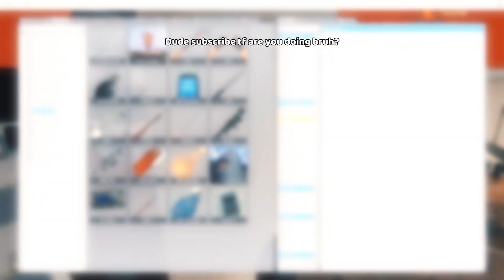gmod but skeleton boy couldn't find me 💀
i havent uploaded in 3 weeks. you should really sub.

song used
-AURORA - Cure For Me (Geztalt 80's Remix)
-Fukashigi no Carte Type Beat (Prod. Heaven)